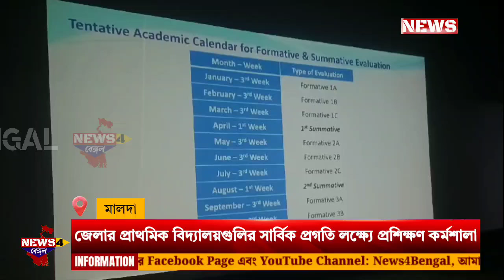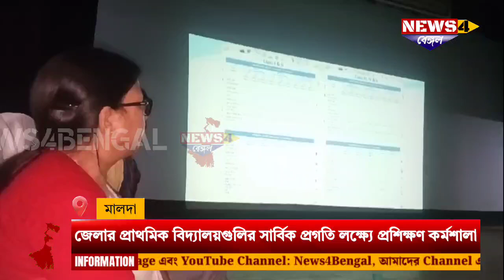Malda News: Training workshop for the overall progress of primary schools in the district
জেলার প্রাথমিক বিদ্যালয়গুলির সার্বিক প্রগতি নিদর্শন পত্র ব্যবহারের প্রশিক্ষণ পর্ব আয়োজিত হল।